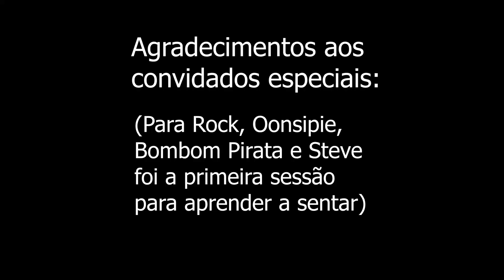Como ensinar seu cachorro a sentar! Gato, porco também!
Sentar é algo muito simples de ensinar, porém é muito útil no dia a dia! Ensine seu animal seguindo esse tutorial passo a passo, independente da espécie (gato, porco, cachorro). Treinamento sem gritos, castigos, empurrar o quadril do cachorro para baixo, puxar enforcador para cima, nada disso. Apenas com elogios, carinhos, petiscos, brinquedos... trabalhando com recompensas, aprender se torna divertido para o cachorro e para o tutor! Os animais merecem nosso respeito!

No caso de gatos, alguns podem querer pegar com a pata o petisco antes do tutor entregar, nesses casos para evitar arranhões é possível manter a mão com a recompensa um pouco mais distante e na hora de premiar, é possível jogar em vez de dar na boca. A mesma coisa pode ser feita com cães que acabam mordiscando a mão de tanto entusiasmo na hora de pegar o petisco. Aos poucos o animal vai se acostumando e também é possível ensiná-lo a pegar com cuidado as recompensas.

Agradecimentos especiais aos animaizinhos que apareceram nesse vídeo:

Rock (Golden retriever, 2,5 meses) - Responsável: Lucilene
Bombom Pirata (SRD, senior) - Responsável: Laura
Pipoca (SRD, 1 ano) - Responsável: Fernanda
Steve (Lulu da Pomerânia, 3 meses) - Responsável: Suelen
Lua, Romeu e Belinha (SRD, adultos) - Responsável: Carla
Moo e Oonsipie (SRD, 6 anos) - Responsável: Vidhya

(Sigam a página desses dois gatinhos e seu irmão cachorro Bernie no face, tem muita coisa interessante sobre adestramento: